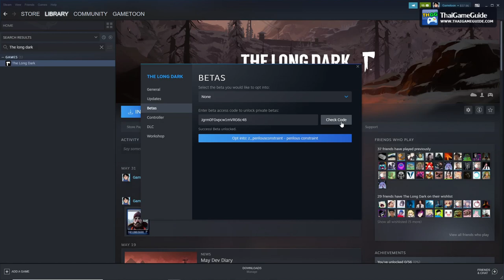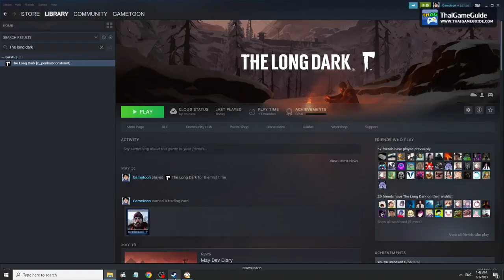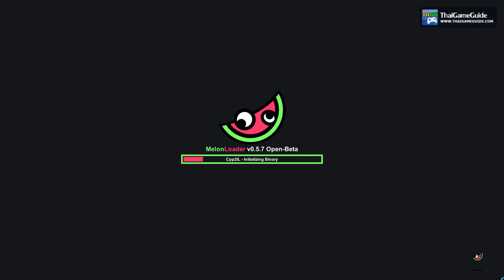How to play The Long Dark Co-op Online on PC with The Long Dark Multiplayer Mod ~ Up to 32 players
How to play The Long Dark Co-op in LAN or Online on PC with The Long Dark Multiplayer Mod? 𝐉𝐮𝐬𝐭 𝐟𝐨𝐥𝐥𝐨𝐰 𝐭𝐡𝐞 𝐬𝐭𝐞𝐩 𝐢𝐧 𝐭𝐡𝐢𝐬 𝐯𝐢𝐝𝐞𝐨 (𝐭𝐮𝐫𝐧 𝐨𝐧 𝐂𝐂 𝐨𝐫 𝐟𝐨𝐥𝐥𝐨𝐰 𝐭𝐡𝐞 𝐭𝐢𝐦𝐞𝐥𝐢𝐧𝐞). Visit our guide at 𝐩𝐥𝐚𝐲𝐜𝐨-𝐨𝐩𝐠𝐚𝐦𝐞.𝐜𝐨𝐦

⚔️⚔️⚔️ 𝐓𝐡𝐞 𝐋𝐨𝐧𝐠 𝐃𝐚𝐫𝐤 𝐌𝐮𝐥𝐭𝐢𝐩𝐥𝐚𝐲𝐞𝐫 𝐌𝐨𝐝 - 𝐓𝐢𝐦𝐞𝐥𝐢𝐧𝐞 ⚔️⚔️⚔️

Download The Long Dark z_perilousconstraint on Steam with this password Jgrm0FGvpcw1mVRG6c4B - 0:00
Install SkyCoopInstaller.exe - 1:06
Launch The Long Dark - 1:40
Co-op Gameplay - 3:31

►►► 𝐕𝐈𝐃𝐄𝐎 𝐈𝐍𝐅𝐎 ◄◄◄
𝐆𝐚𝐦𝐞 𝐍𝐚𝐦𝐞 : The Long Dark
𝐆𝐚𝐦𝐞 𝐒𝐭𝐚𝐭𝐮𝐬 : Full Release
𝐌𝐨𝐝 𝐍𝐚𝐦𝐞 : Sky Co-op
𝐌𝐨𝐝 𝐒𝐭𝐚𝐭𝐮𝐬 : Full Release
𝐆𝐚𝐦𝐞 𝐌𝐨𝐝𝐞 : Co-op Campaign
𝐍𝐞𝐭𝐰𝐨𝐫𝐤 : LAN / Online
𝐏𝐥𝐚𝐭𝐟𝐨𝐫𝐦 : PC / Steam